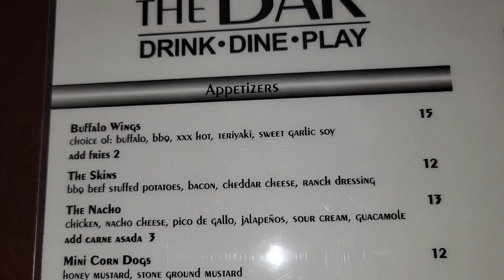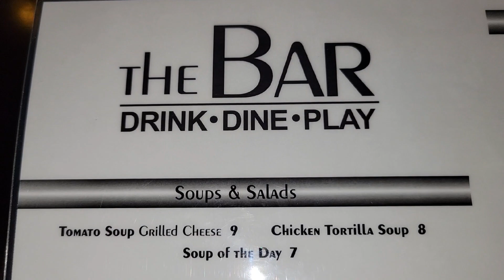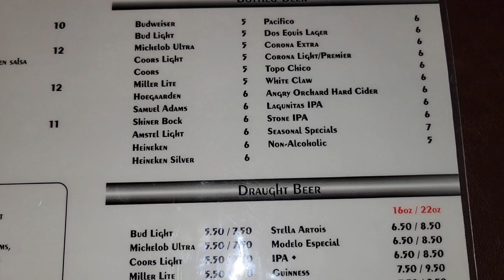The Bar @ Bermuda & St Rose - Henderson, NV